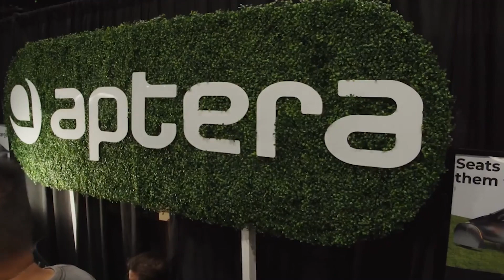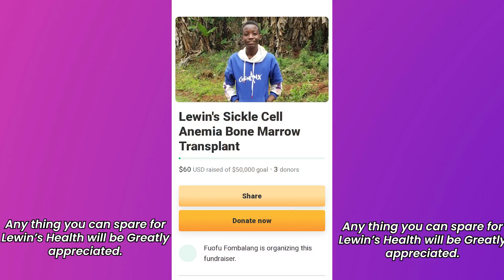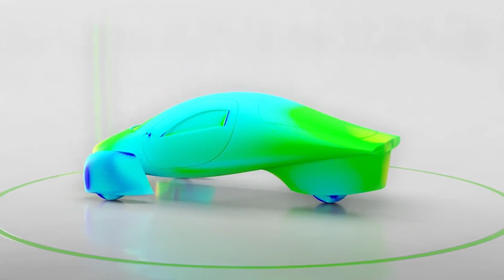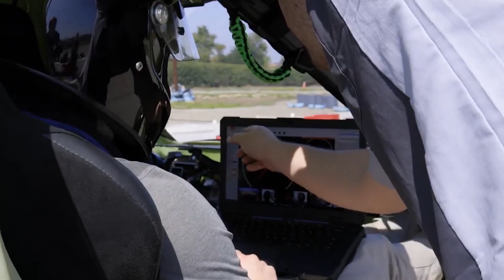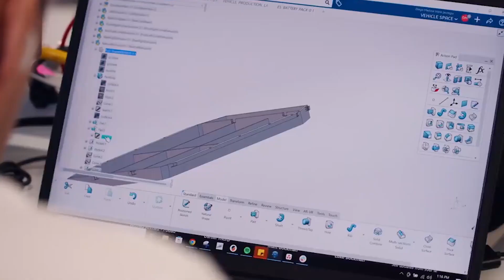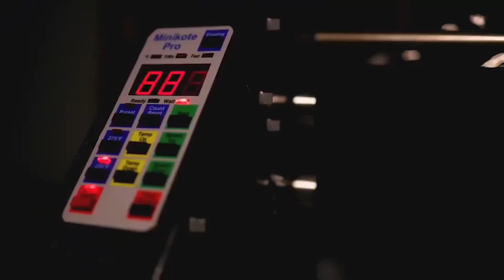Why The Aptera Could Quite Possibly Succeed This Time Around !!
To find out 5 reasons why
Why people think the aptera will fail.

why Aptera will most likely succeed this time around.

There is nothing on the road today that comes close to the aptera SEV when it comes to efficiency.
while you can choose between many electric SUVs and crossovers with many more coming soon. There's only one super efficient affordable EV with killer range, and make no mistake. It's very clear That's what buyers want. It's just that aptera is already way ahead of the competition, and racing ever closer to the finish line.
Today, we're running through the main reasons people think  aptera is going to succeed.
As promised, This is a follow-up to our previous video titled why people think aptera will fail.
 In that video we talked about all the different reasons why people thought the aptera sev would fail, and we tried our best to debunk them.